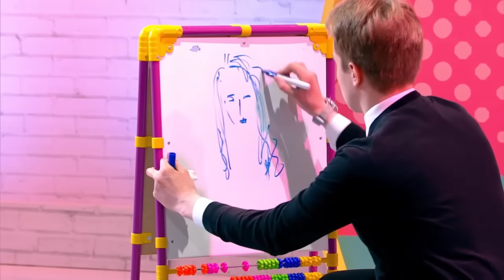Сердца за любовь 83